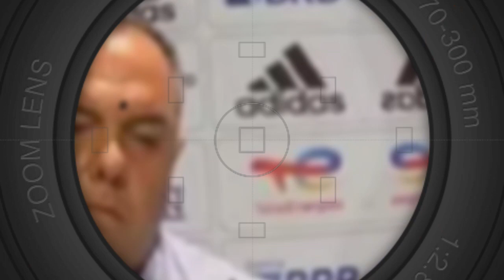GABIGOL SEM SALÁRIO NO FLAMENGO? DESFALQUE NA LIBERTADORES!VOLTA DE GERSON DEFINIDA! POLÊMICA COM...